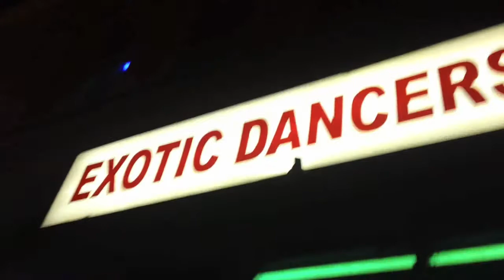Alex Ansary Documents downtown Portland, OR Madness